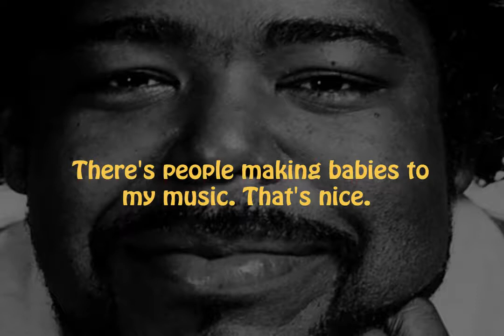Top 10 Barry White Quotes